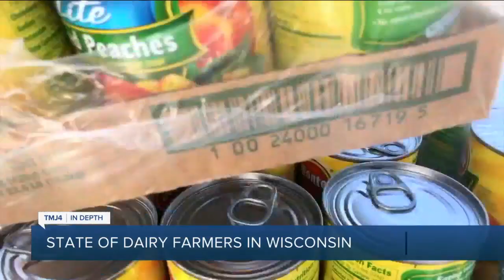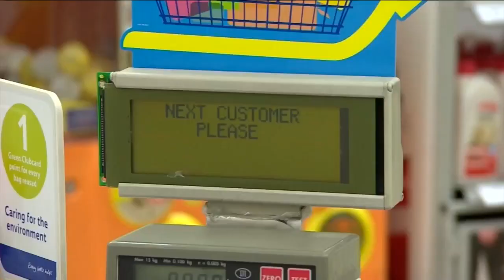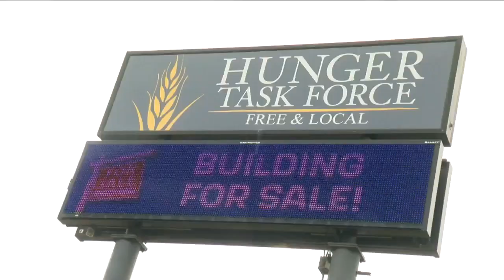What life looks like coming out of COVID-19 for the Wisconsin dairy farmer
The Wisconsin dairy farmer has faced down two crises in the past few years: a surplus of product that has led to falling prices, and the pandemic.